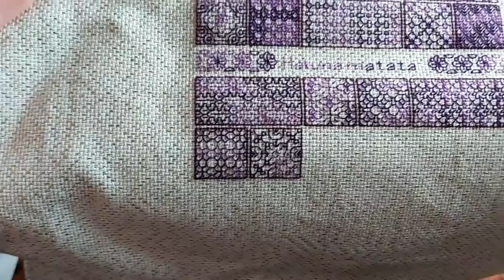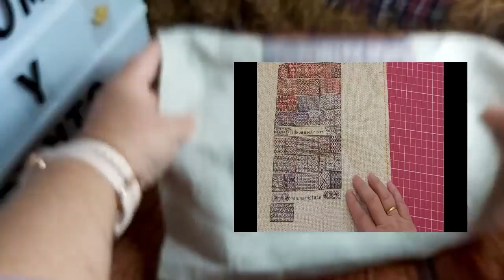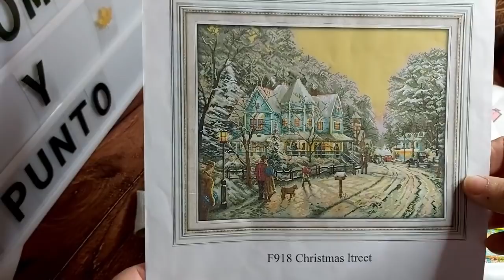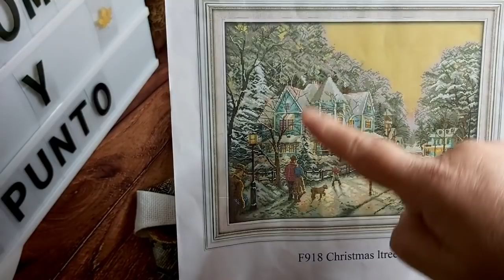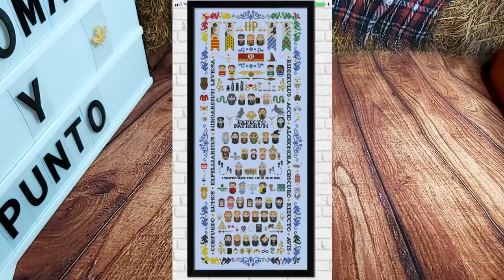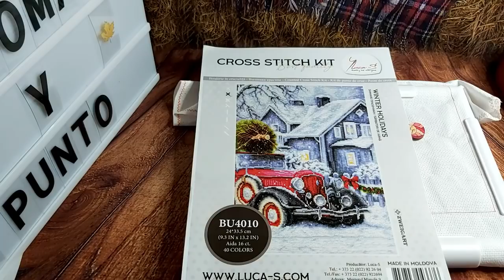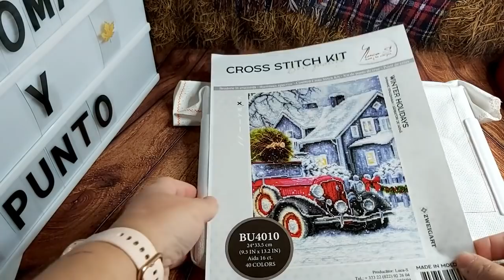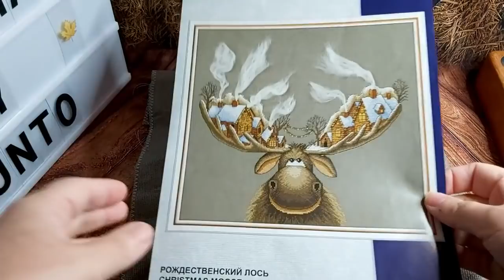🧵⏱️Avances de 🍁 septiembre⏱️🧵